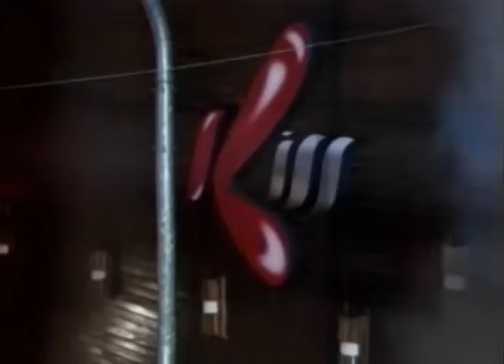Florianópolis - Audiência segurança incêndio